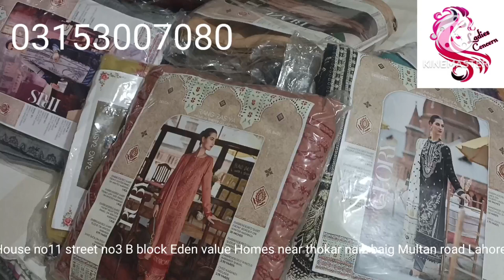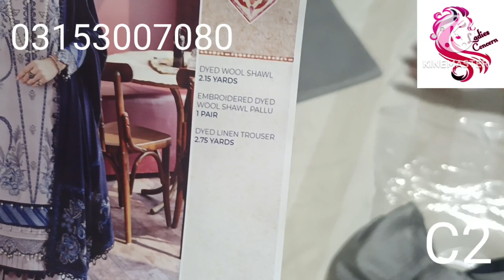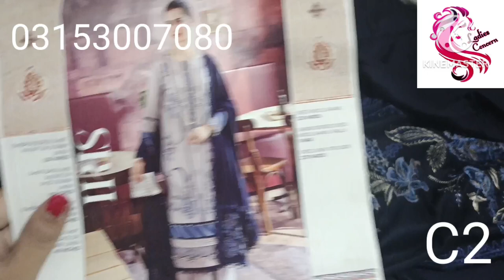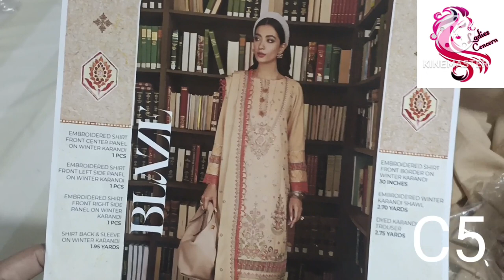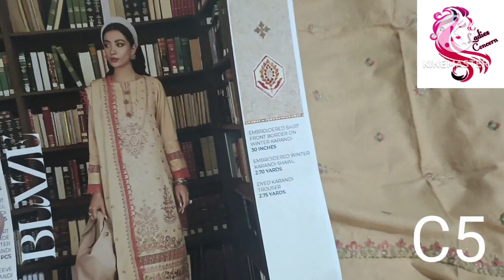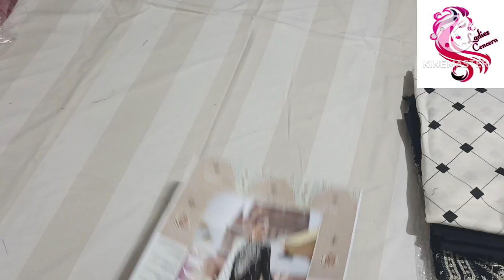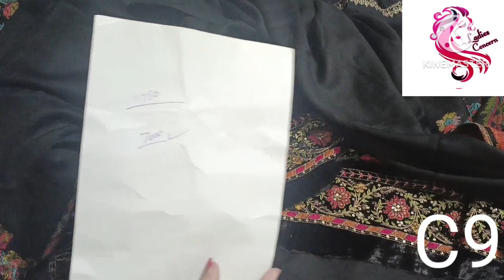Rangrasiya premium winter collection at sale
For Online Order
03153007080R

Thanks